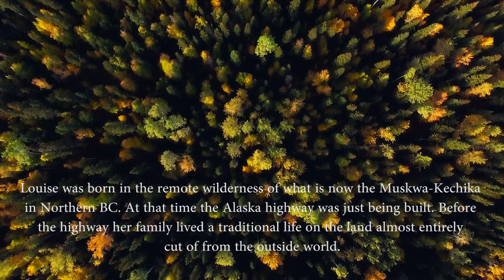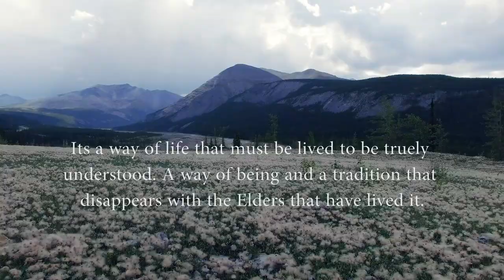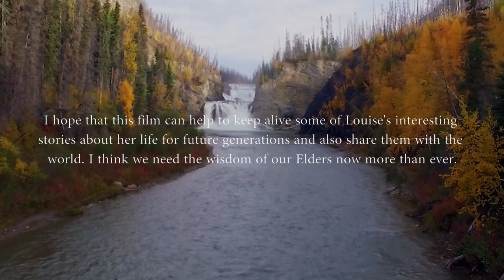Kaska Elder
A collection of stories and wisdom from the life of Louise Macdonald, a Kaska Dena First Nations Elder.

Filmed during my time in the remote Northern Rockies of BC, Canada